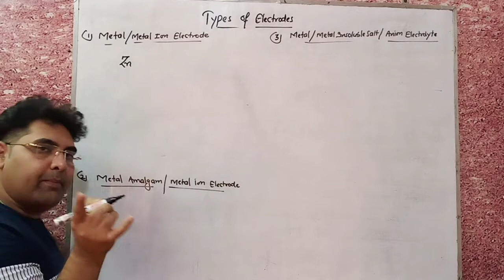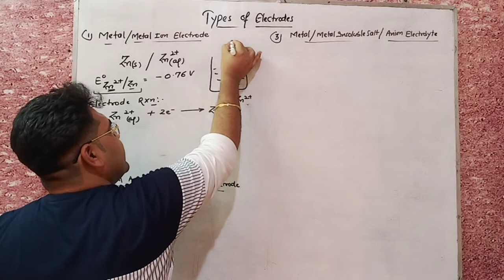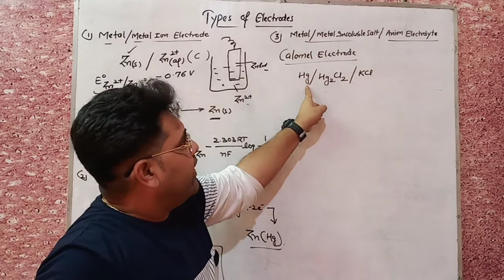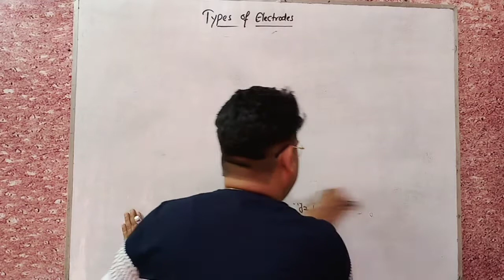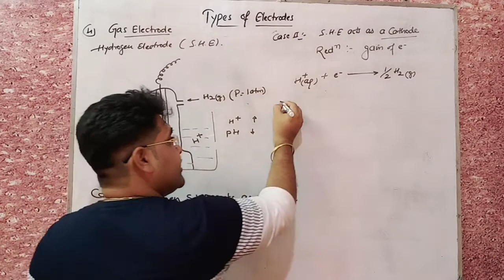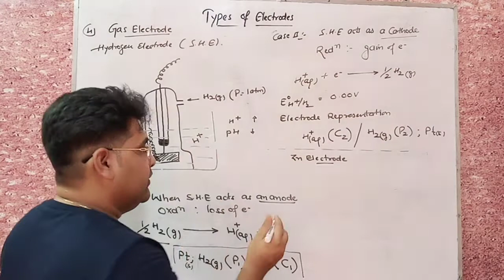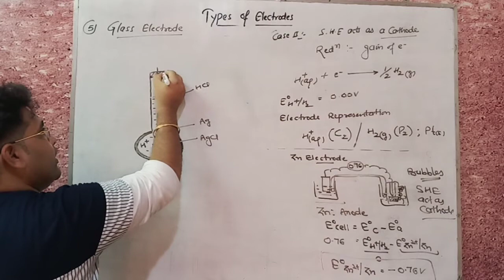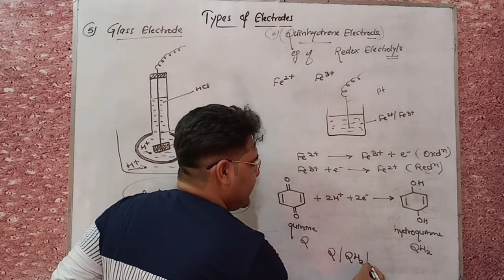ELECTROCHEMISTRY || LECTURE-3 || Dr. VISHAL SAINI